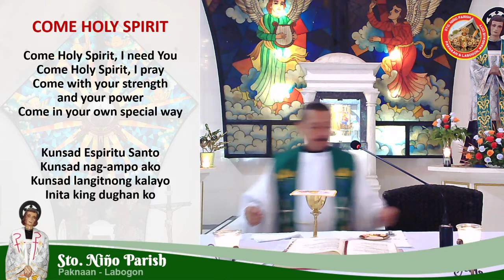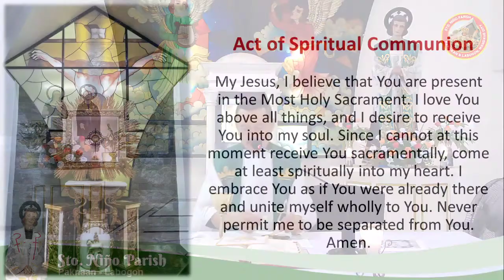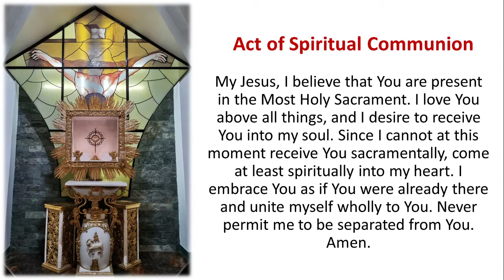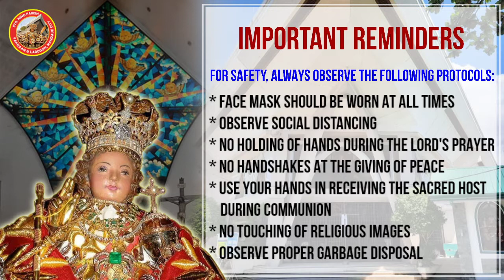August 5, 2020 Wednesday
Ninth Day Novena in Honor of St. John Mary Vianney